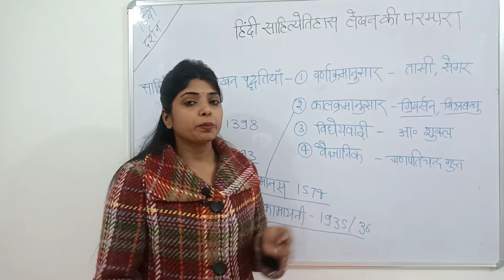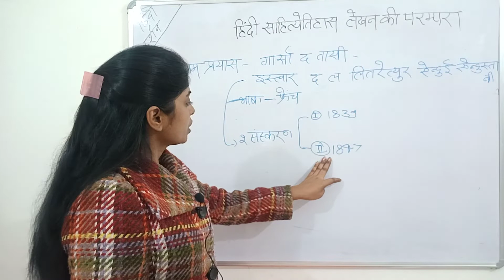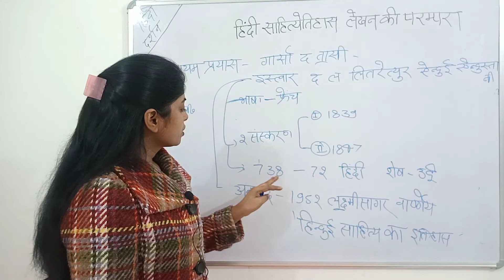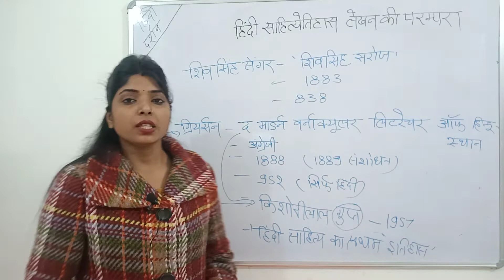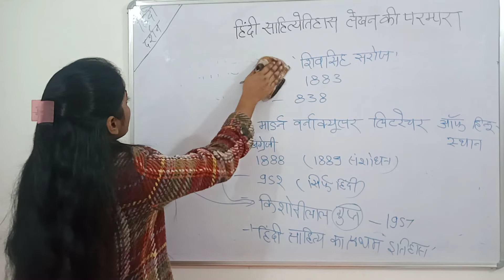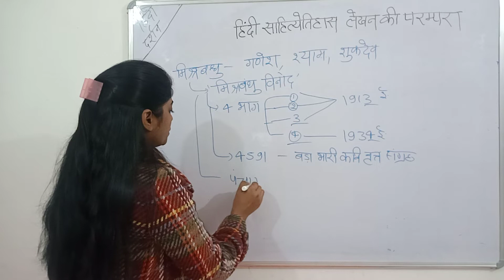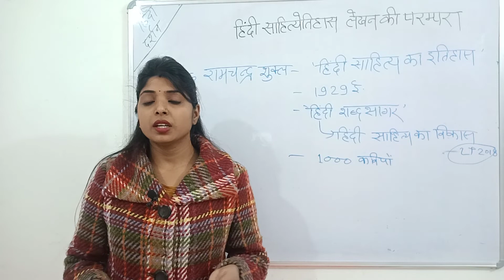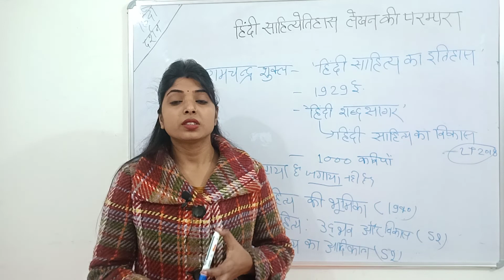हिंदी साहित्येतिहास लेखन की परंपरा का विकास